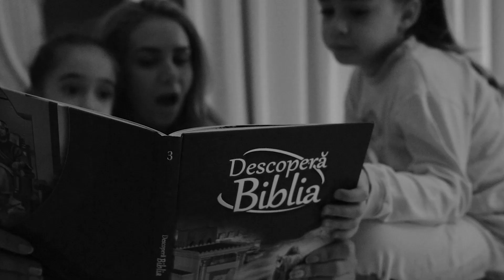Noaptea-ncetisor se lasa - Anastasia & Ecaterina BENTA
Aranjament muzical: Andrei Dunca
Inregistrare, mixaj si masterizare audio: Flavius Ibanisteanu
Band muzical: ATAC Orchestra Cluj
Filmare si postprocesare video: Andrei Tamasan

O productie High Media. Toate drepturile sunt rezervate.
Orice multiplicare sau upload neautorizat al acestui videoclip este ilegala.